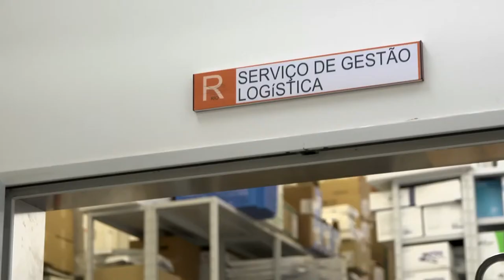Qualidade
O Sistema de Gestão da Qualidade do Hospital Garcia de Orta, que tem como objetivo melhorar e consolidar a qualidade dos cuidados prestados e salvaguardar a segurança de utentes e profissionais, foi reacreditado por um dos organismos internacionais mais prestigiado no domínio da acreditação de organizações de saúde.